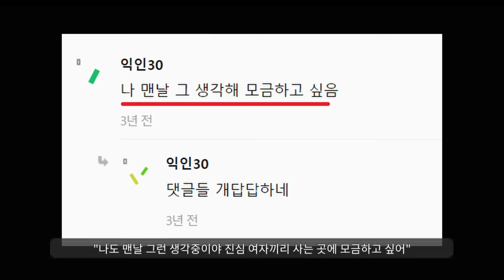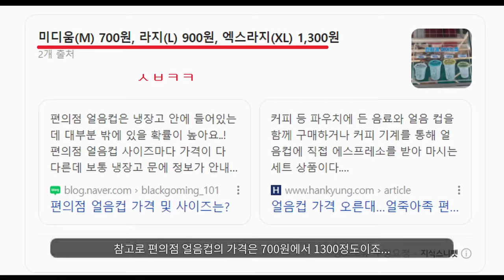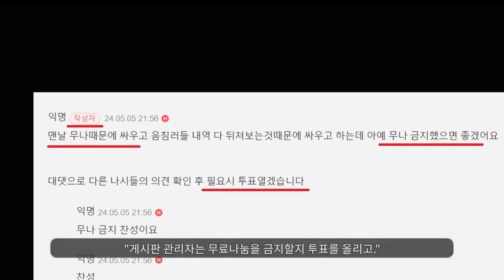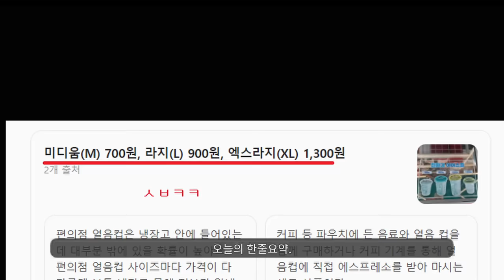여초커뮤니티 기싸움 레전드ㅋㅋㅋㅋㅋ